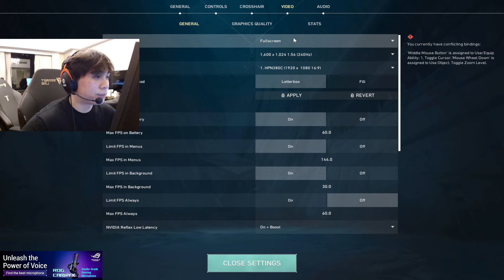BEST Valorant Daily Twitch Moments #116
Get ready for the most thrilling Valorant moments from Twitch streamers on 27th May. From intense gameplay to clutch plays, this video has it all. Watch as top Valorant pros and up-and-coming players showcase their skills and tactics in the game.

Streamers in this video:
0:00
0:09
0:41
1:09
1:19
2:01
2:27
3:07
3:35
4:01
4:18
4:48
5:21
5:52
6:22
6:27
6:32
7:11
7:56
8:14
8:34
9:00
9:13
9:43
10:26